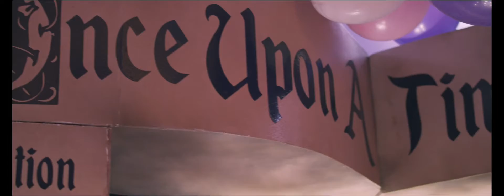Once Upon a Time Babyshower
Planned and Designed by Exclusive Event Planning